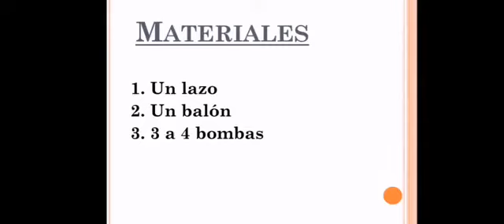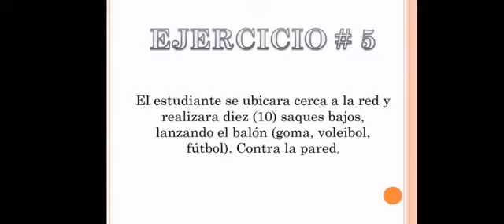VOLEIBOL 7º SEMANA 16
Vídeo para los estudiantes de 7º correspondiente a la semana 16 de Aprende en Casa, asignatura de Voleibol.